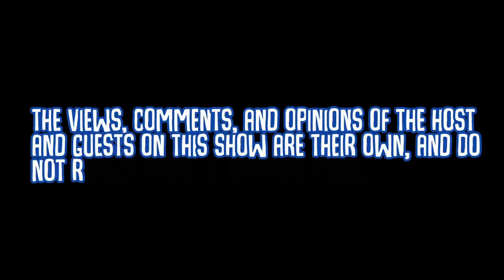On The Rocks With Jamie Wilson - Ep.28: The Jerks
On this episode we're gonna be hanging out with Chikoy Pura and The Jerks , with special guest and longtime friend Jun Lopito !!!

It's gonna be a legendary night with the Pinoy Rock Heroes!

Buenos Dias Panaderia
Liquor.PH
Misty Mountain Cafe Coffee